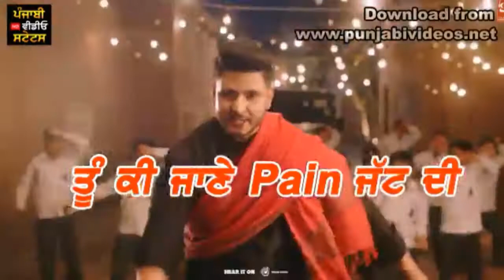Fine Punjabi Nu Satpreet New Punjabi WhatsApp Status | Latest Punjabi Status | Punjabi Video Status